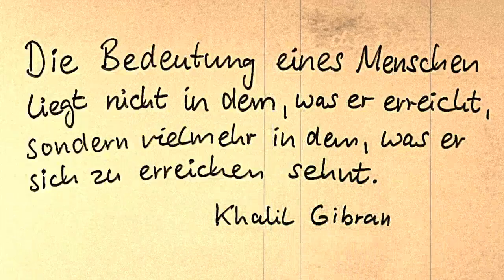Zitat Gibran - daily motion #288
Zitat: Die Bedeutung eines Menschen liegt nicht in dem...
Kahlil Gibran

Khalil Gibran (* 6. Januar 1883 als Gibrān Khalīl Gibrān bin Mikhā'īl bin Sa'ad arabisch ‏جبران خليل جبران‎, DMG Ǧibrān Ḫalīl Ǧibrān in Bischarri, Osmanisches Reich, heute Libanon; † 10. April 1931 in New York City) war ein libanesisch-amerikanischer Maler, Philosoph und Dichter. (Quelle: Wikipedia)